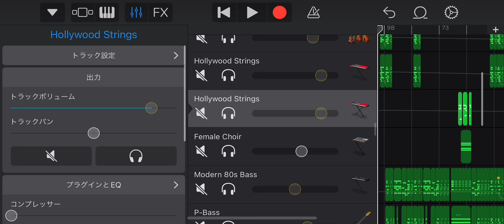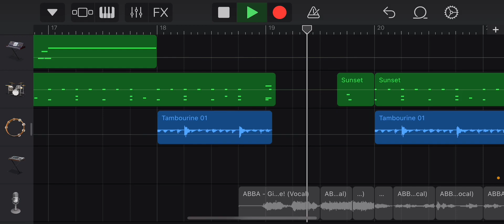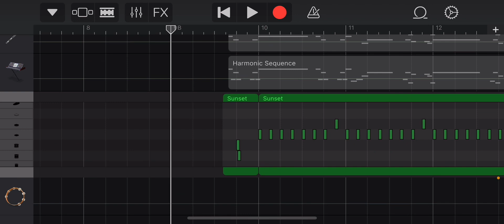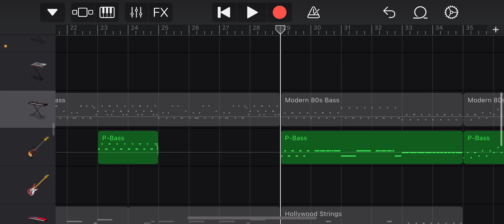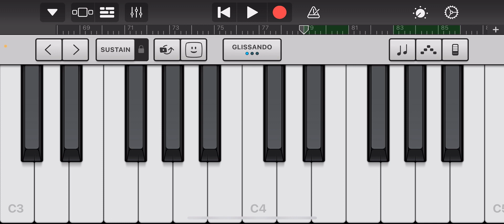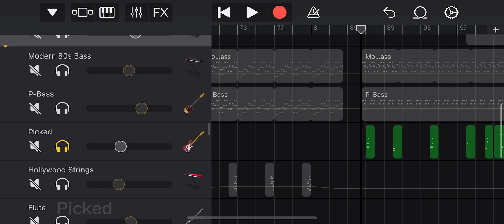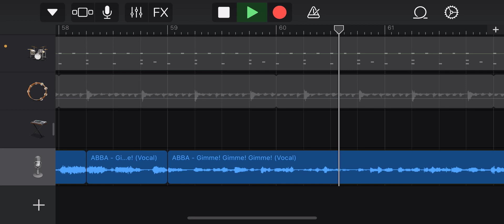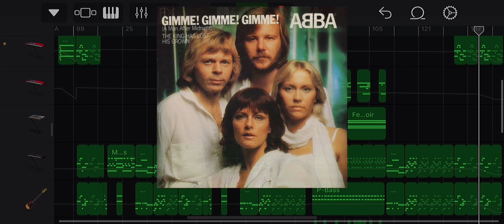ABBA - Gimme! Gimme! Gimme! (GarageBand Tutorial)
0:00 Opening
0:11 Sound
1:54 1
2:18 1 Tutorial
6:08 2
6:30 2 Tutorial
13:30 3
14:03 3 Tutorial
20:04 4
20:20 4 Tutorial
22:24 2'
22:38 2' Tutorial
23:36 4'
23:59 4' Tutorial
25:52 5
26:41 5 Tutorial
33:17 6
34:01 7
34:30 Vocal (Acapella)
37:51 Mix